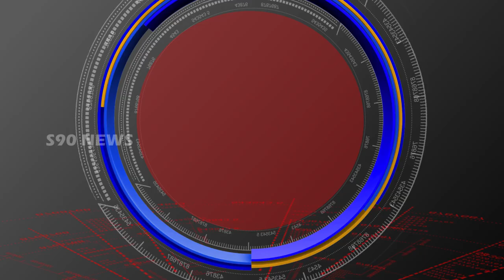SURYAPETA // సిరిపురం గ్రామంలో శ్రీ కోదండరామచంద్రస్వామి జీవ ధ్వజ స్తంభ మహోత్సవాలు //S90 NEWS CHANNEL